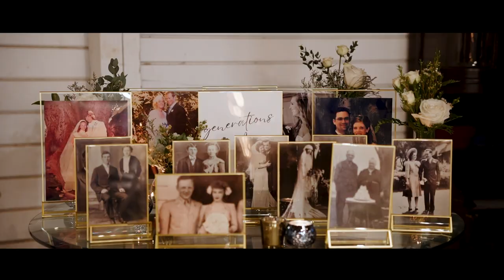The Sietsema Wedding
We had the honor of capturing this beautiful Bride and Grooms big day! It was held at the Giracci Vineyards in Silverado Ca. If you enjoyed this Wedding film give it a thumbs up and don't forget to subscribe to stay up to date on our work! Thanks, Happy Snapping!